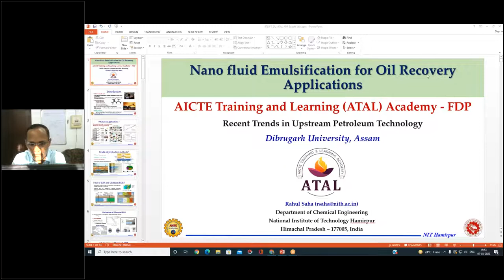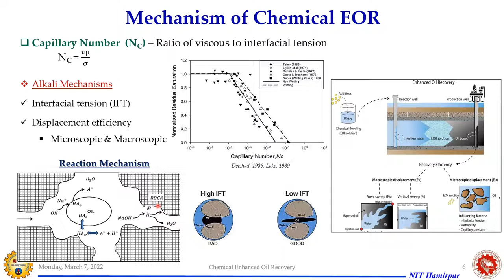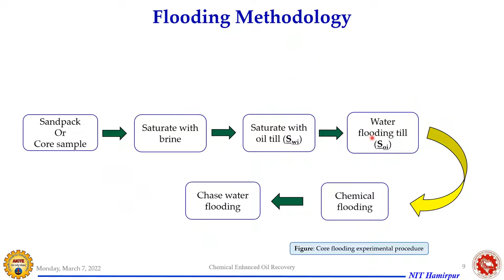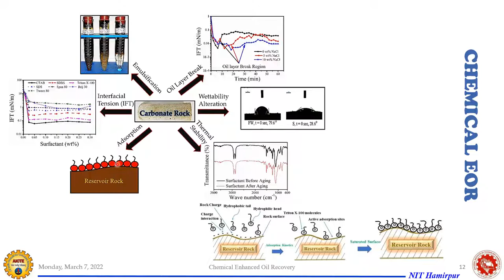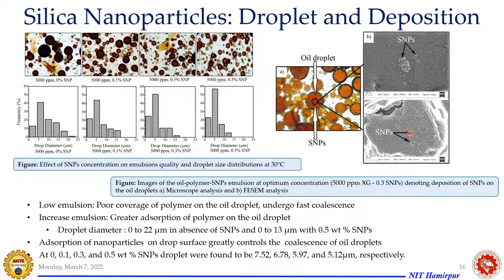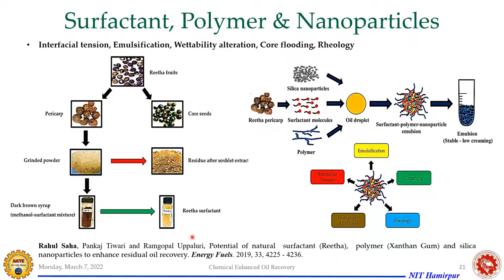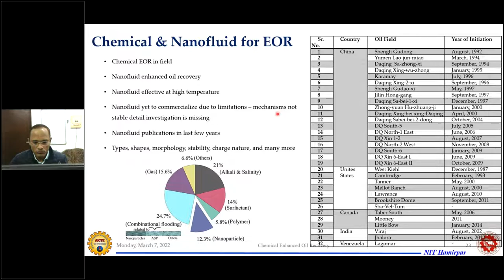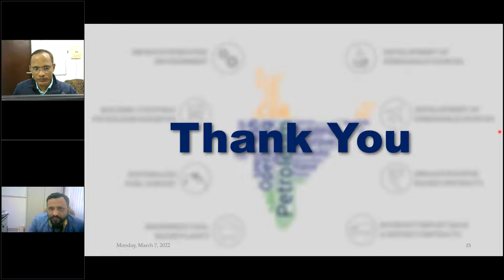ATAL FDP DibrU 2022 Day1 Session2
ATAL FDP Dibrugarh University 2022 Day1 Session2